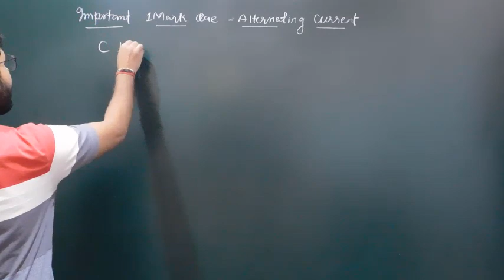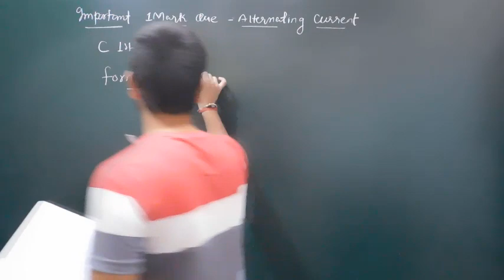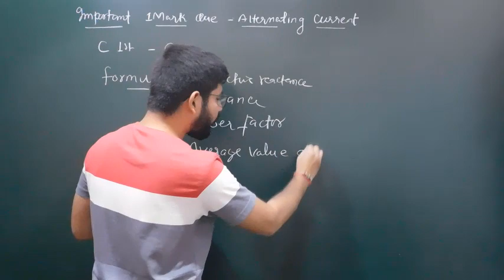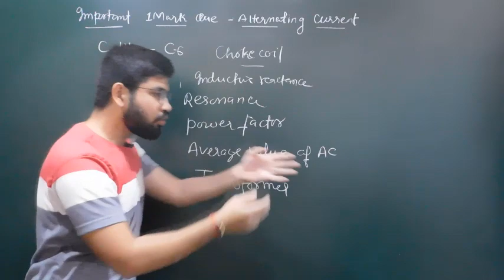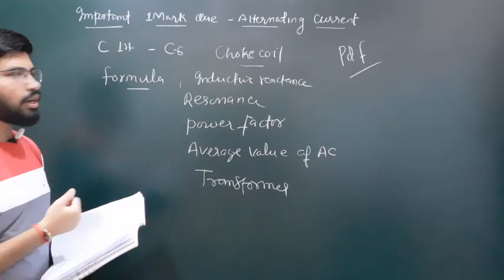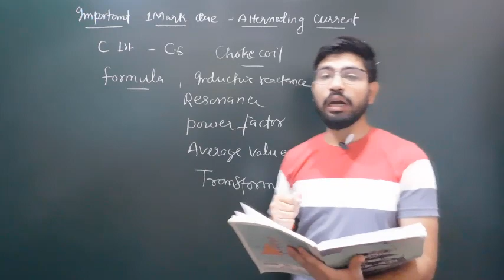Chapter7 imp. 1mark Questions Class12th Physics।। Alternating current 1mark question by Abhishek sir